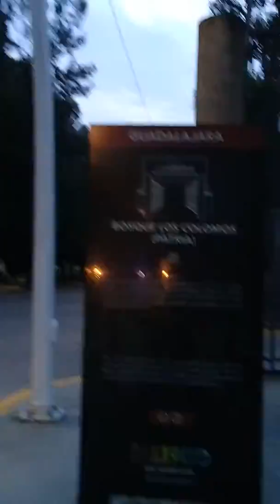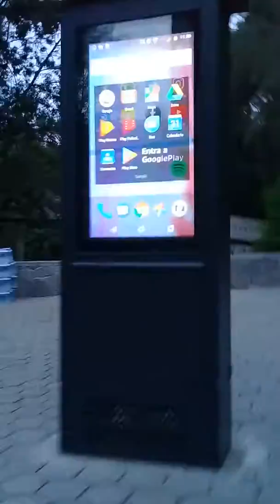PARQUE DE LOS COLOMOS/CUANDO.TE.ANDA.DEL.1.. (12/OCT/2018).VIERNES.